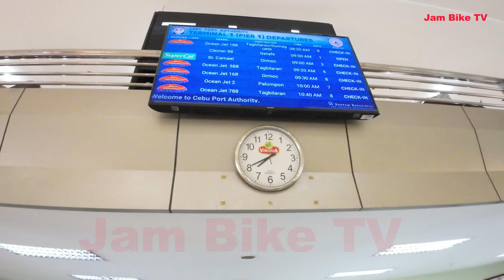EXPLORE 𝐕𝐀𝐋𝐄𝐍𝐂𝐈𝐀 𝐁𝐎𝐇𝐎𝐋 𝐁𝐀𝐃𝐈𝐀𝐍𝐆 𝐒𝐏𝐑𝐈𝐍𝐆 𝐑𝐄𝐒𝐎𝐑𝐓 & 𝐇𝐎𝐓𝐄𝐋 | 𝐉𝐚𝐦 𝐁𝐢𝐤𝐞 𝐓𝐕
Recorded with a DJI Osmo Action Cam in 4K at 30 FPS.

My Camping and Hiking

NO COPYRIGHTS INFRINGEMENT INTENDED IN MUSIC AND PHOTOS OF THIS VIDEO.